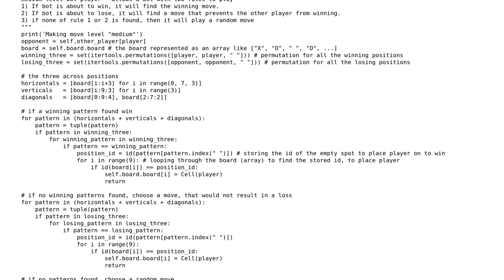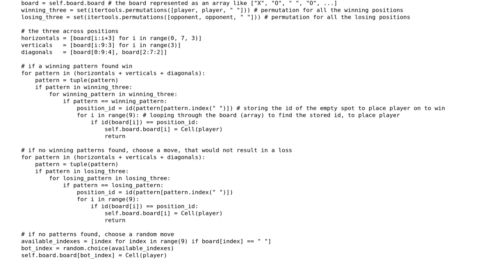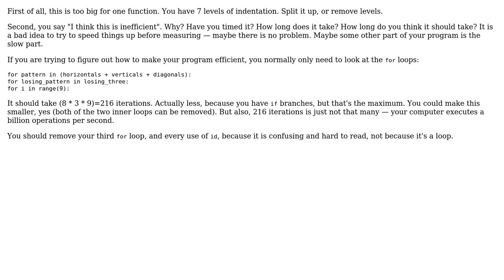A Tic-Tac-Toe AI based on two rules